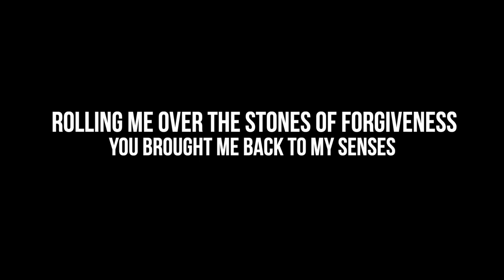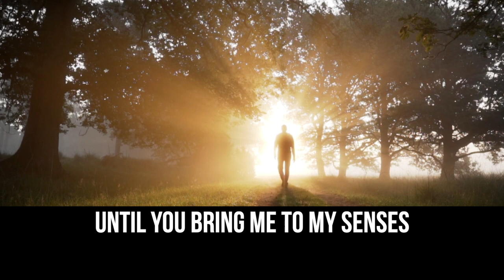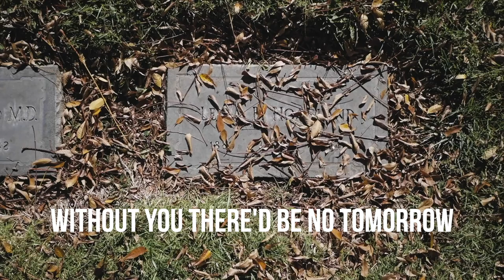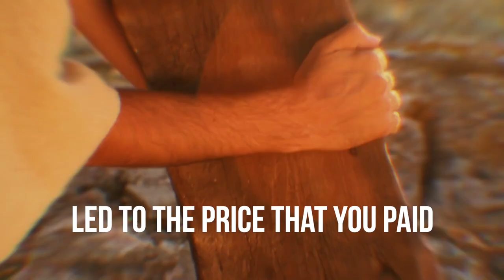Follow You Back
ITB Music - FOLLOW YOU BACK written and performed by Steve Boros. Additional vocals Christina Boros. Produced By Cameron Castle for In The Beginning Music.